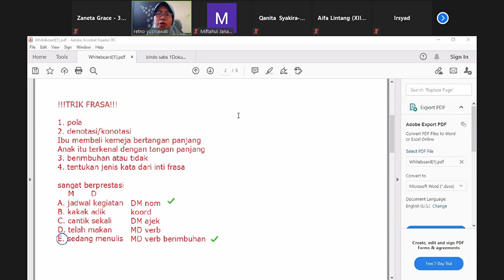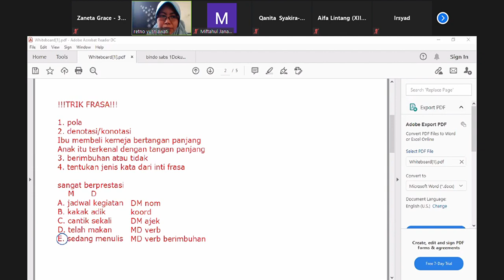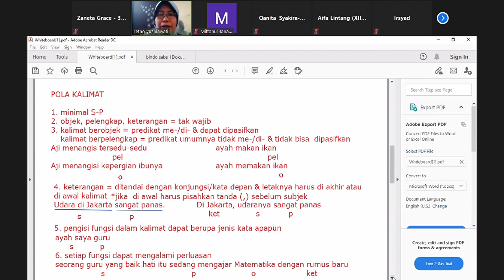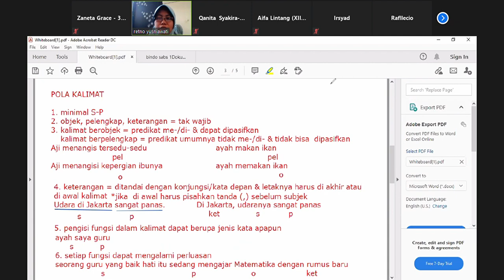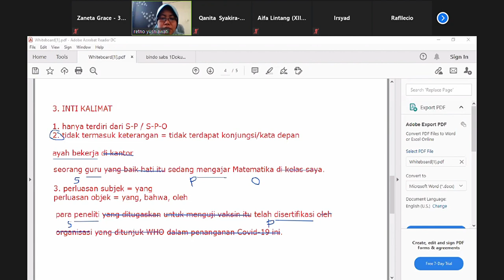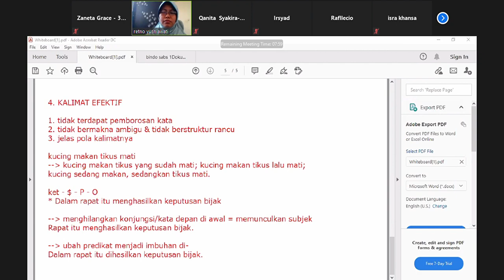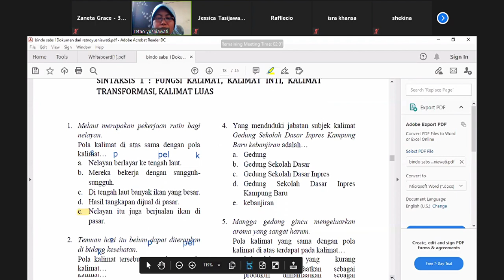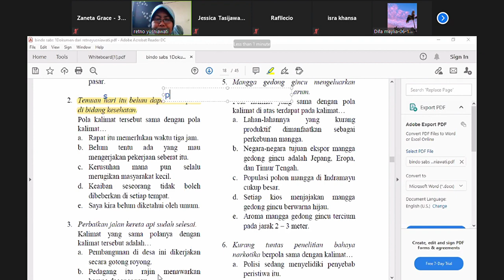PM Bahasa Indonesia | Sintaksis (Part 2)